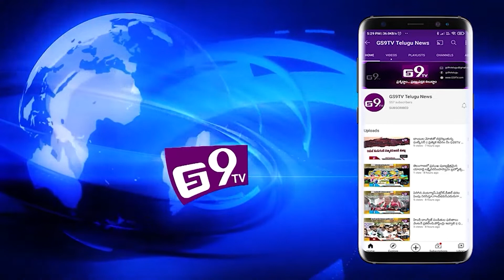మట్టి వినాయక విగ్రహాలను పంపిణీ చేసిన మంత్రులు|| GS9TV TELUGU NEWS